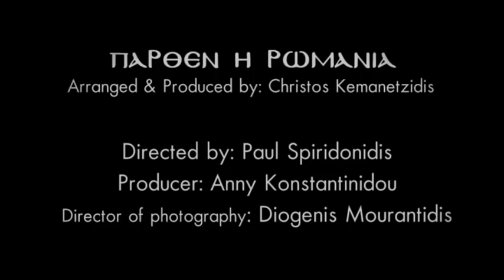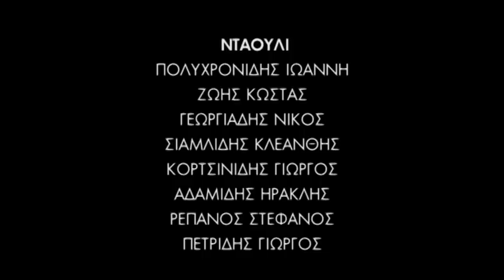PARTHEN I ROMANIA BY CHRISTOS KEMANETZIDIS 2011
CD "PONTOS"

CREATED BY: PAUL SPIRIDONIDIS
DIRECTOR OF PHOTOGRAPHY: DIOGENIS ΜOURANTIDIS
PRODUCER: ANNY KONSTANTINIDOU